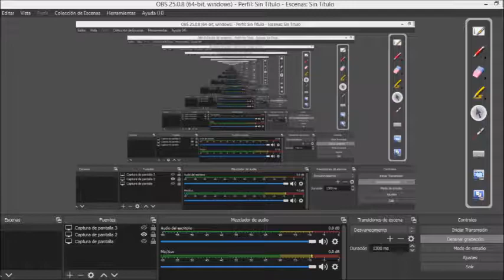Mecânica Quântica 2: 32- Aproximação Adiabática. Parte 2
Este curso é uma continuação do que neste canal é intitulado "Mecânica Quântica 1" e são abordadas várias aplicações da teoría da mecânica quântica relaitvistica e não relativistica. O conteúdo está baseado principalmente na seguinte bibliografia:

1) C. Cohen-Tannoudji, B. Diu, F. Lalöe. Quantum Mechanics, Volumes 1 e 2. John Wiley & Sons (1991).

2) D. J. Griffiths. Introduction to Quantum Mechanics. Prentice Hall, (2005).

3) J. J. Sakurai, J. Napolitano. Mecânica Quântica Moderna. Bookman (2013).